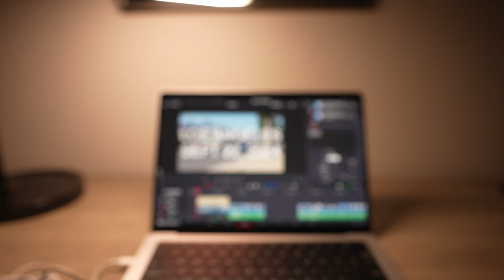Craziest GR Corolla Meet Ever!!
The Support was insane!! 68 GR Corollas in one spot.  The biggest group ever to assemble besides the factory lol.  Thank you everyone who came out and for everyone who bought merch as well.  The support for the GRC community is so amazing to see and be a part of thank you from the bottom of our hearts!